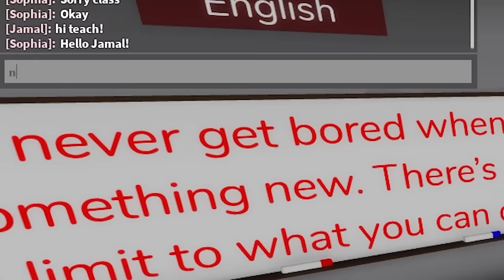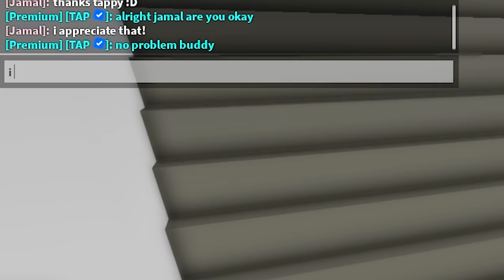BULLY to HERO.. (Brookhaven RP)